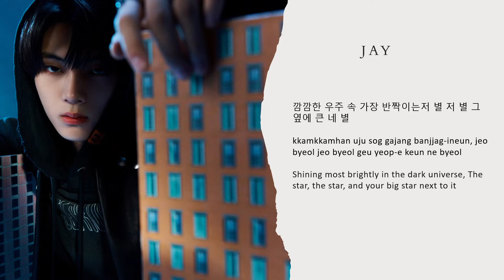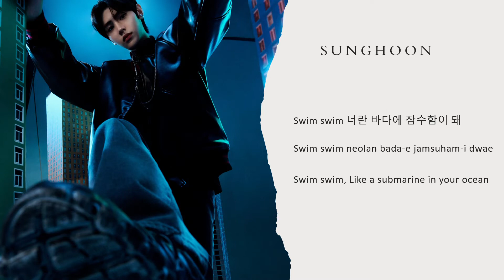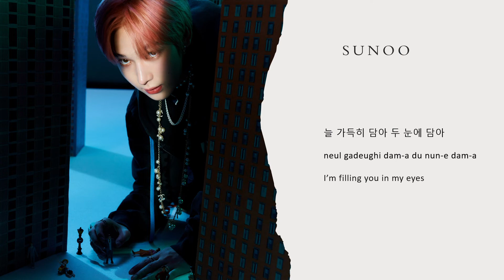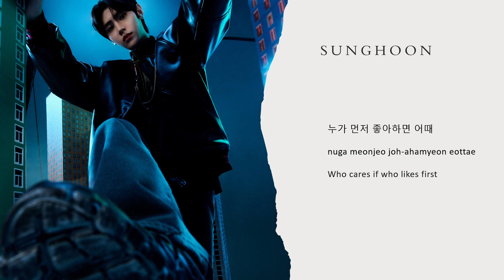HOW WOULD ENHYPEN SING - Twice Fancy (+Lyrics)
Please support both Twice and Enhypen!
Creds to Enhypen, Belift lab and HYBE for pictures and Twice for music